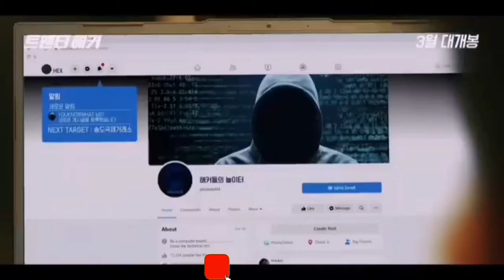TWENTY HACKER : Korea Movie, Official Trailer 2021 || HD-Official Channel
HD-Official Channel